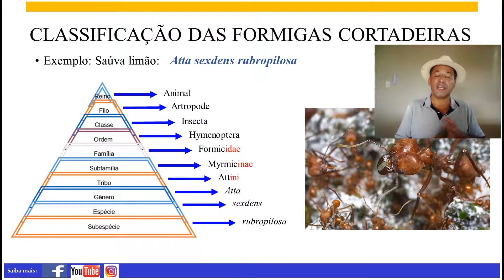Moisés Pedreira - Classificação da saúva limão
Classificação taxonômica da saúva limão.